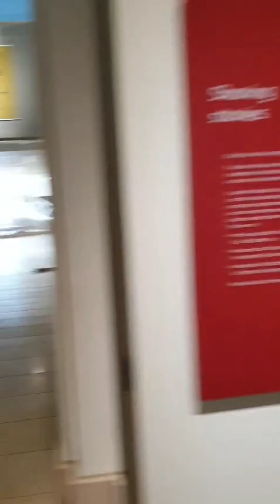National Museum Scotland